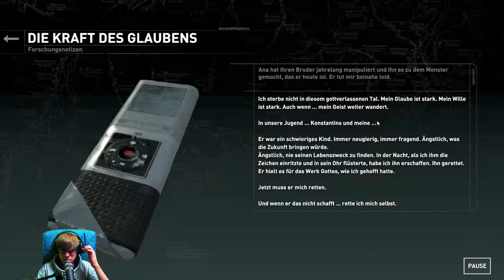Rise of the Tomb Raider [39] ☕ Jonah in Lebensgefahr! | Doky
Kaufe Spiele bis zu 70% günstiger!